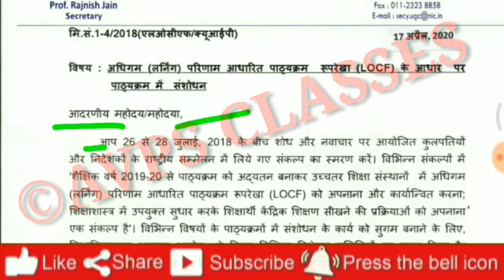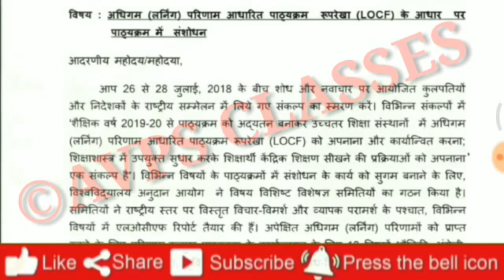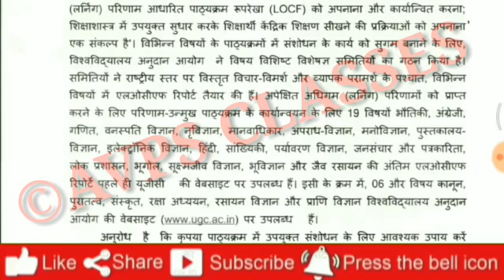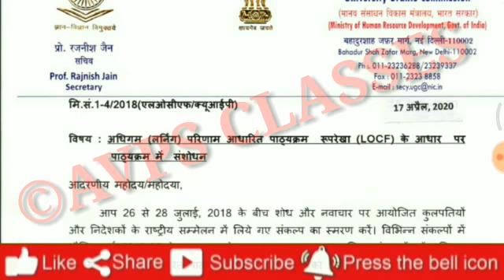All University exam 2020 l B.A/B.Sc /B.Com New Exam Date 2020 l B.A/B.Sc /B.Com New Time Table 2020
BABScBComtimetable2020aftercoronavirus#AVPS_CLASSES . Ba bsc bcom ka time table kab ayega. Ba bsc b 2020. CSjmu bcom 3rd year time table 2020 ...Kanpur university time table 2020..rmlau time table 2020...rmlau ba bsc bcom 2020...awadh university time table / date sheet 2020..Kanpur university timetable / date sheet 2020 agra university result 2020...ddu time table 2020...allahabad university time table2020 du time table2020. mjpru time table 2020magadh university time table 2020 sidharth university time table 2020...ba bsc bcom ka time kab ayega. mgkvp timetable 2020 csjmu ka timetable kab ayega...csjm timetable 2020.rmlau time table kab ayega...awadh university time table kab ayega..vbspu time table 2020...Lucknow university time table 2020All State University BA Exam Time table 2020 at above provided Direct link